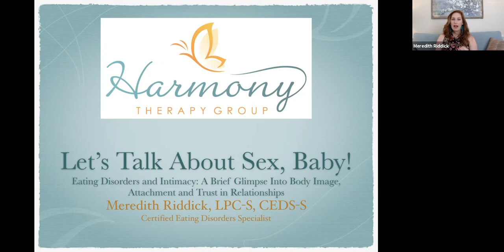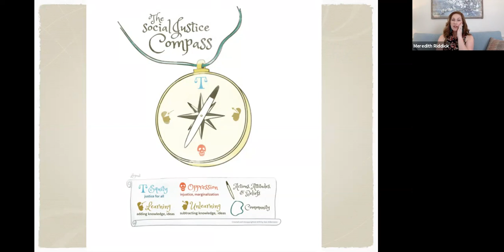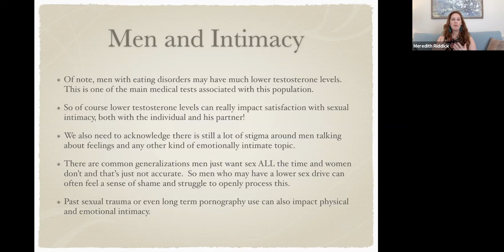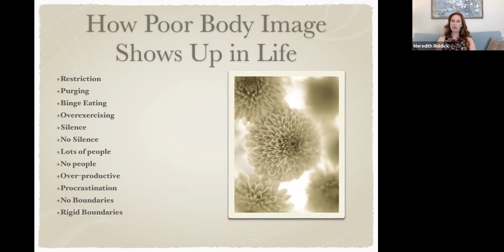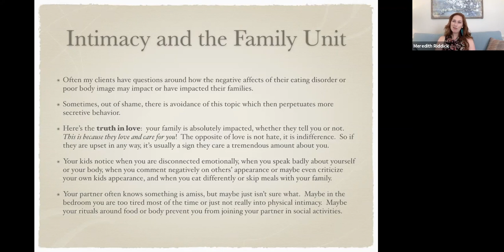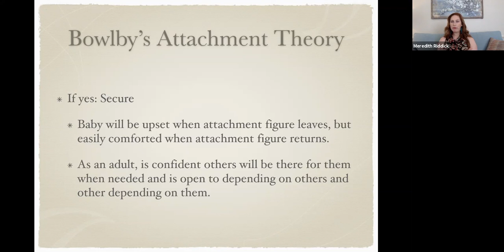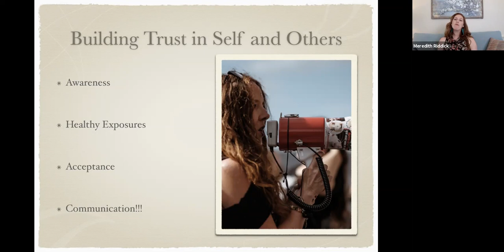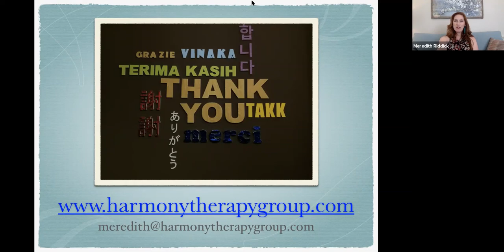Eating Disorders and Intimacy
HarmonyTherapyGroup.com